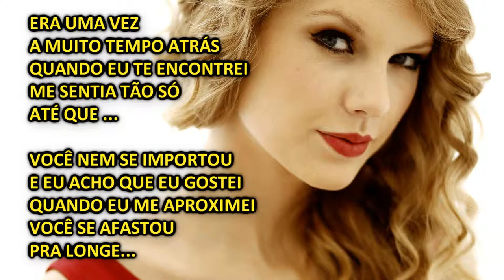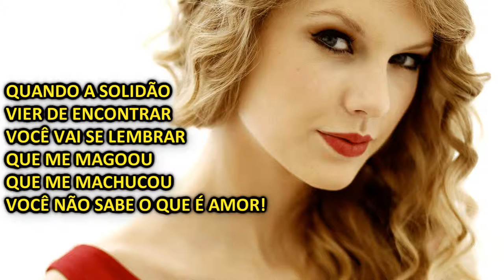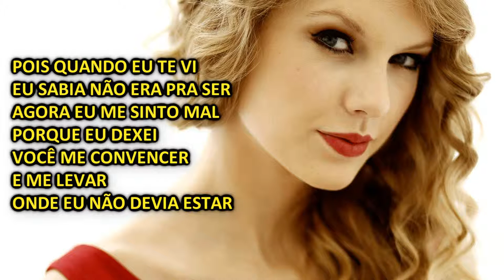Taylor Swift - I know you were trouble (Versão em português) Tiago leonardo Versões